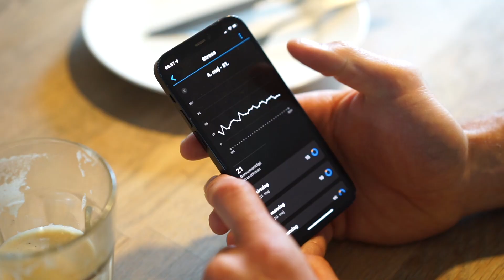SoMe - Jagten på det optimale liv